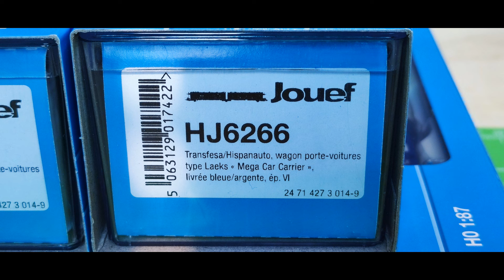Neu auf der Anlage - Youef HJ 6266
Klasse neue Wagen 04-2024